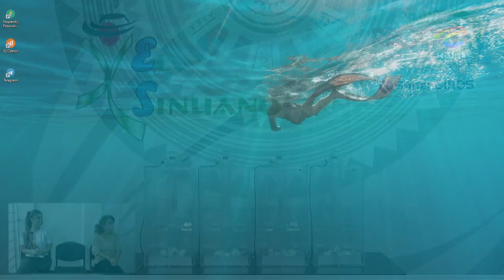SINUANO DÍA Resultado del MARTES 28 DE JUNIO de 2022 ✅🥇🔥💰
Hola buenas tardes, te presentamos los resultados de las loterías y chances en Colombia, vamos con el Resultados del Chance Sinuano día del MARTES 28 DE JUNIO de 2022.